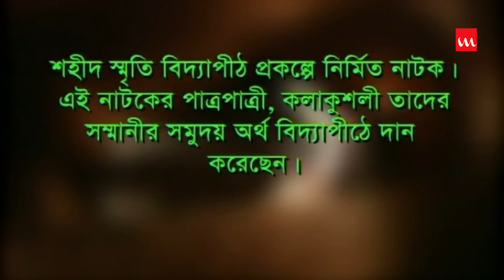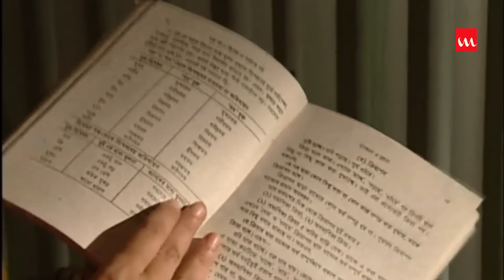Jinda Kobbor | Bangla Natok | Humayun Ahmed | Shawon | Challenger | Dr.Ejajul Islam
Drama Name – Jinda Kobbor
Major Cast –  Pijush Banerjee,Shaon,Ejajul Islam,Shamima Najnin,Chalanger & More
Assistant Director – Salah Uddin Sanwar
Cinematography – Akter Hossain
Editing – Shahen Ahmed